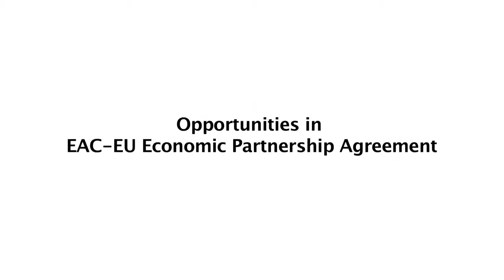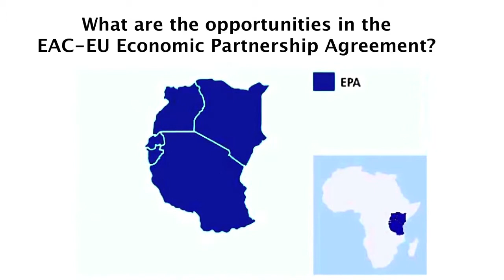Opportunities in EAC EU Economic Partnership Agreement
KAM CEO, Ms. Phyllis Wakiaga speaks on EAC access to EU Market